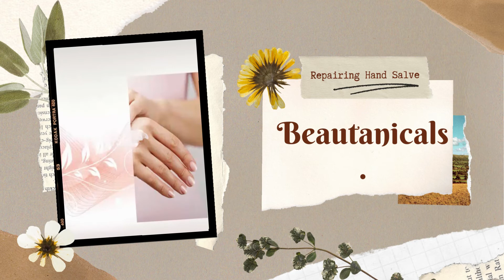Moisturising Hand Cream/ Beautanicals Repairing Hand Salve/ Benefits & Cure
Rich hand cream salve formulated with 95% natural origin ingredients including 8 essential minerals inspired by Scandinavian waters and Swedish honeysuckle extract.
Formulated without parabens and silicones
Dermatological tested formula registered with The Vegan Society™
Packaged in tubes containing 55% recycled material

Moisturize and repair the appearance of skin on your hands with this rich and creamy hand salve. Carefully and cleanly formulated with 95% natural origin ingredients including 8 essential minerals inspired by Scandinavian waters and Swedish honeysuckle extract.

Formulated without parables and silicones, its dermatological tested formula is registered with The Vegan Society™ and packaged in tubes containing 55% recycled material.